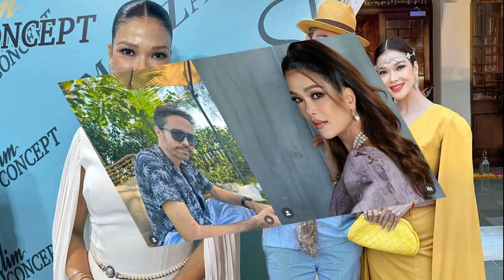บทบรรณาธิการ ดีกว่าแน่นอน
20 มิ.ย. 2567
17:52 น.
เวทีเสวนา “สว.ชุดใหม่ FINAL ROUND : จุดเปลี่ยนการเมือง? วิเคราะห์ก่อนสนามสุดท้าย สว.ระดับประเทศ ใครจะได้เข้าสู่วุฒิสภา 200 คน” ของสื่อในเครือมติชน ที่เกาะติดการเลือก สว. ตั้งแต่โค้งแรก จนถึงเส้นชัย

เกิดขึ้นหลังบรรยากาศการเมืองว่าด้วยการเลือก สว. คลี่คลายไปในทิศทางบวกจากการที่ศาลรัฐธรรมนูญมีมติเอกฉันท์วินิจฉัย ว่าพ.ร.ป.การได้มาซึ่ง สว. ทั้ง 4 มาตราตามที่มีผู้ยื่นคำร้อง ไม่ขัดหรือแย้งต่อรัฐธรรมนูญ มาตรา 107
อย่างไรก็ตาม ภายใต้กฎกติกาอันสลับซับซ้อน กกต.ดำเนินการจัดการเลือก สว. ผ่านมาแล้วสองสนามคือ ระดับอำเภอ ล่าสุดระดับจังหวัด ที่คัดได้รายชื่อผู้สมัคร 3,000 คน
ผ่านทะลุเข้ารอบสนามสุดท้ายคือการเลือกระดับประเทศ 26 มิ.ย.นี้
อ.ปริญญา เทวานฤมิตรกุล จากคณะนิติศาสตร์ มธ. หนึ่งในผู้ร่วมเวทีเสวนา “สว.ชุดใหม่ FINAL ROUND” กล่าวตอนหนึ่ง ว่า
การเลือกระดับอำเภอ 928 แห่ง เป็นรอบแรก จึงขรุขระ คลาดเคลื่อนบ้าง แต่พอถึงระดับจังหวัด 77 แห่ง ปัญหาก็น้อยลง ที่เคยพลาดก็แก้ไข จึงเชื่อว่าในระดับประเทศ ปัญหาจะยิ่งน้อยลงเพราะเหลือแค่ที่เดียว

ปัญหารอบที่ผ่านมาเป็นเรื่องบุคคล หรือภายในเขต ไม่ใช่การเลือกทั้งหมด จึงวิเคราะห์ว่าการที่ศาลรัฐธรรมนูญไม่สั่งให้เลื่อนเลือก สว. เพราะดูการปฏิบัติหน้างานว่ามีปัญหาหรือไม่ และคิดว่าโอกาสโมฆะ มีน้อยแล้ว

เมื่อการเลือก สว.ไม่เป็นโมฆะ คนที่หวังจะให้ สว.ชุดปัจจุบันต่ออายุลากยาว ต้องพับแผนไป ซึ่งแผนดังกล่าวน่าจะหมายถึง การร้องศาลตีความรัฐธรรมนูญมาตรา 109 เพื่อให้ สว.ชุดปัจจุบันโหวตเลือกนายกรัฐมนตรีได้

สำหรับผล 200 สว.ชุดใหม่ คาดว่าจะมาจากผู้สมัคร 3 ฝ่าย ได้แก่ ฝ่ายอนุรักษนิยม ฝ่ายบ้านใหญ่ และฝ่ายอิสระ
ฝ่ายแรก ต้องการยืนอำนาจของตัวเองในวุฒิสภา ทั้งการเลือกคณะกรรมการองค์กรอิสระ และปกป้องรัฐธรรมนูญปี 2560 ไม่ให้มีการแก้ไขในเรื่องที่ฝ่ายตนไม่เห็นชอบ ส่วนฝ่ายบ้านใหญ่ ต้องการเพิ่มอำนาจต่อรองทางการเมือง

ดังนั้น ฝ่ายอิสระที่ไม่ขึ้นกับใคร ไม่มีใครกดปุ่มได้ จึงเป็นตัวแปรสำคัญ หากเข้าไปได้ 1 ใน 3 ของ สว.ทั้งหมด หรือ 60-70 คนก็จะมีอำนาจต่อรองสูง หากอยู่กับฝ่ายใดฝ่ายนั้นก็จะบรรลุจุดมุ่งหมายการได้เป็น สว.
ทั้งหมดต้องรอดูผลอย่างเป็นทางการวันที่ 2 ก.ค. ที่หลายคนประเมินตรงกันว่า สว.ชุดใหม่อาจไม่สมบูรณ์แบบ แต่ด้วยภาพรวมอันหลากหลาย อย่างไรก็ดีกว่า 250 สว.เฉพาะกาลแน่นอน